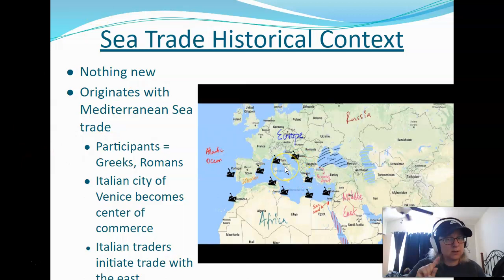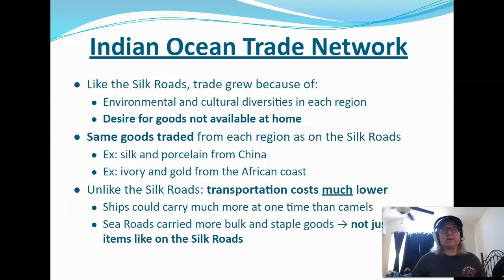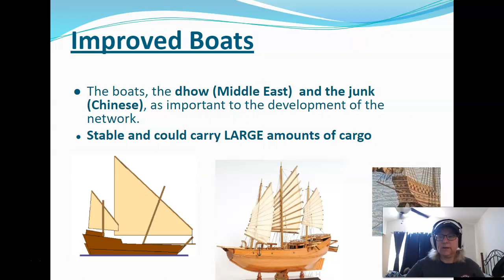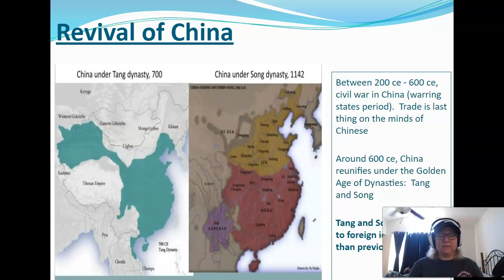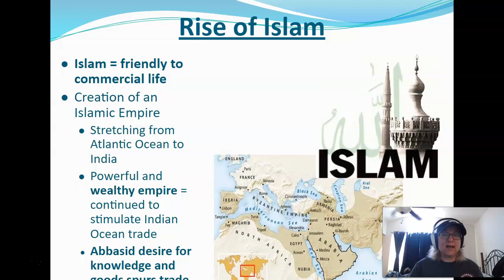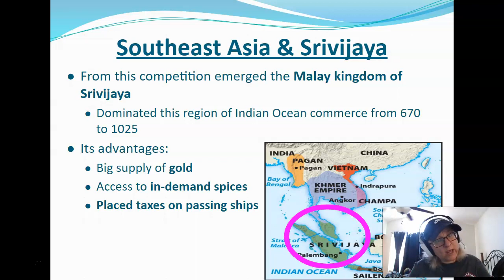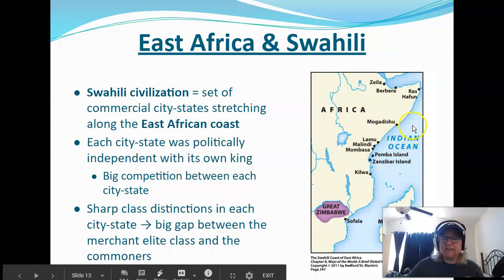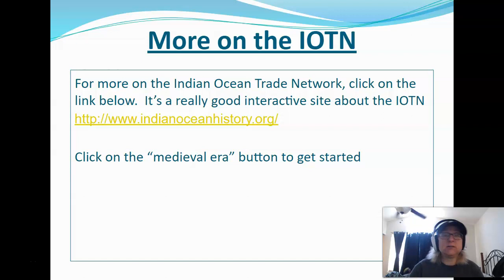Indian Ocean Trade Network